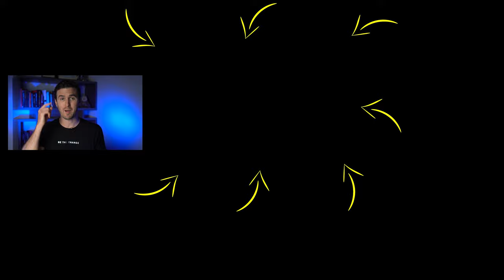WATCH THIS To Manifest Your Perfect Life TODAY! | Rob Dial